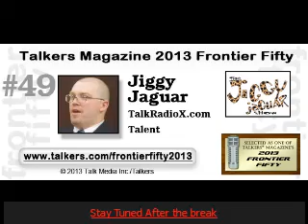The Jiggy Jaguar Experience:3 29 2015 Pt#12